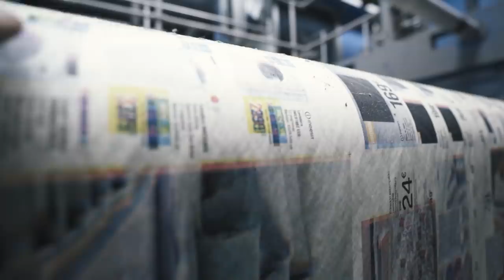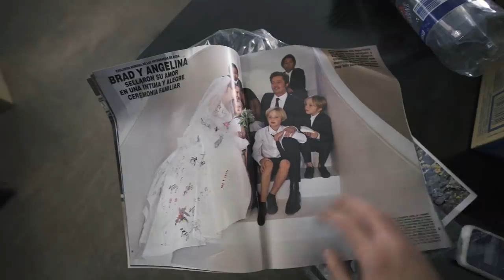No imagine encontrarlo en este estado - Imprenta abandonada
Tu apoyo significará mucho para poder seguir explorando y afrontar los gastos!!

¿Quieres empezar en el Urbex o profundizar en las exploraciones?

¿Te interesa alguna lámina de mis fotografías?